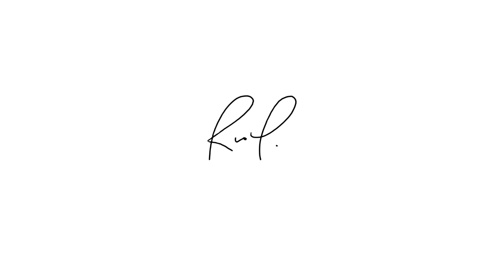7 Versatile Outfits With Shorts | Men's Fashion & Style Inspiration | I AM RIO P.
ITEMS SHOWCASED:
OUTFIT 1:

⇾ White Sneakers *random price changes*

FILMING EQUIPMENT:
⇾ Primary Camera
⇾ Secondary Camera
⇾ Vlog Camera
⇾ Shotgun Microphone - this video
⇾ Voice-over Microphone
⇾ Main Lens
⇾ Versatile Lens
⇾ Sometimes Lens
⇾ Lens Adapter
⇾ Lighting - this video

SEWING EQUIPMENT:
⇾ My Sewing Machine
⇾ Great Affordable Machine
⇾ Basic Thread
⇾ Jean Thread
⇾ Fabric Scissors
⇾ Seam Ripper
⇾ Tailor’s Chalk

MAILING ADDRESS:
Rio P.

📩 please email before sending.